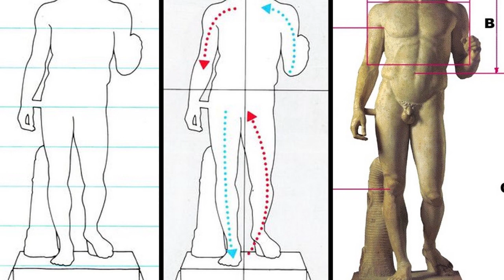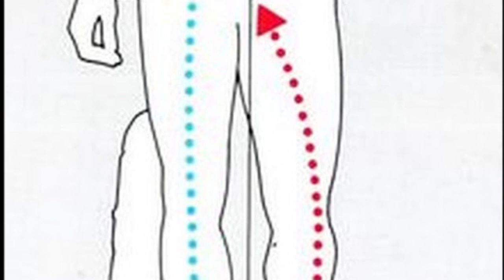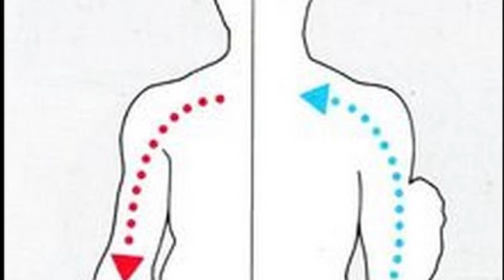Doriforo di Policleto | storia dell'arte in pillole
La storia dell'arte in pillole è un nuovo viaggio di Artesplorando. Qui vi parlerò del Doriforo di Policleto, scultura antica iconica, condensato dei canoni di bellezza dell'antica Grecia ▼▼CONTINUA SOTTO▼▼

Il Doriforo di Policleto, che tradotto (doriforo) sta a significare “portatore di lancia”, è una statua realizzata dallo scultore greco Policleto, attivo tra il 460 e il 420 a.C. circa. Non si sa esattamente chi rappresenti, ma si pensa che sia l’idealizzazione dell’eroe Achille. È un’opera emblema, conosciuta in tutto il mondo e che in un certo senso incarna l’idea stessa di classicità. Come spesso capita con le statue greche antiche, anche di questa non abbiamo l’originale, ma un complesso numero di copie e frammenti, riescono a restituirci un’idea abbastanza fedele dell’originale.
L’artista qui non si concentrò sull’imitazione della realtà, ma preferì dedicarsi alle proporzioni e ai rapporti tra le varie parti di questo nudo maschile. Il concetto di canone o sistema proporzionale era già in uso prima dei Greci, basti pensare all’arte egizia, fissata in regole precise. Ma mentre in Egitto gli artisti stabilirono un rapporto proporzionale molto arbitrario, Policleto partì da un’osservazione molto complessa della figura nel suo insieme e nei rapporti delle sue varie parti con il tutto.
Un po’ di esempi per capirci meglio: lo scultore ha messo in relazione la misura del dito rispetto al metacarpo e al carpo, dell’avambraccio con il braccio e via di seguito. La figura dell’uomo è armonizzata in tutte le sue parti, sulla base dell’unità di misura data dalla testa. Il capo della scultura è esattamente un ottavo del corpo e questa regola non solo è accettata ancora oggi come aurea, ma per certi versi poggia su una base scientifica, verificabile.

LETTURE CONSIGLIATE
➡ Introduzione all'archeologia classica come storia dell'arte antica